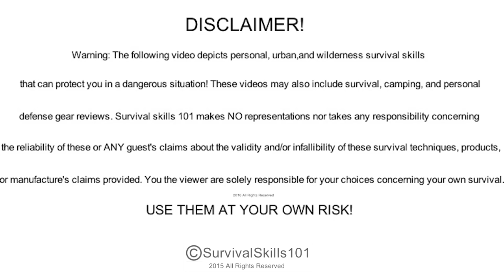The Zap Hike and Strike Walking Stick!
This little baby will get someones or something's attention!